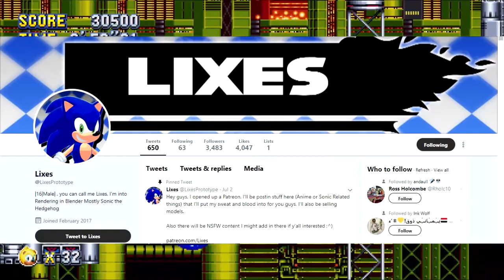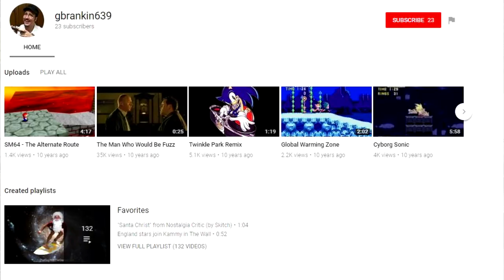Rankles The Otter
We take a look at the strange history of Rankles The Otter